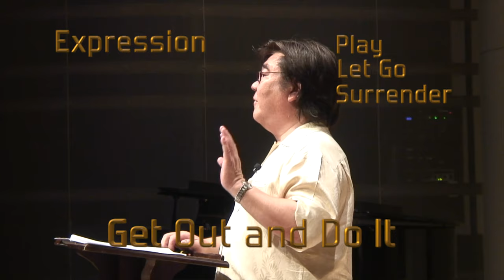Harry Kim on Playing Jazz and Improvisation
Harry Kim talks about jazz improvisation. This session was from the Purtle Brass Conference and before an open jam session that night and a recording session to apply what was learned. Harry's perspective is unique and practical for more than just playing jazz.

00:00:00 Opening Solo and Introduction
00:03:13 Blue Moon - Melody Embellished
00:04:11 Willingness to Make a Fool Out of Yourself
00:04:25 The Correct Feel
00:06:17 Jazz Is Like A Spoken Language
00:06:47 Notes
00:07:49 Phrases
00:08:21 Interesting Phrases
00:09:00 Dominant 7th Chord
00:12:33 Expression
00:13:49 Get Out and Do It
00:15:59 The essence of music is expression, not perfection.
00:18:04 Honesty and Sincerity
00:19:09 It's better to be interested than interesting.
00:19:40 Freedom
00:24:26 Hit It Hard and Wish It Well - Claude Gordon
00:24:43 All of this can be achieved by taking the ego out.
00:25:00 Surrendering to God
00:26:32 "For God has not given us a spirit of timidity, but of power love and discipline." 2 Tim 1:7
00:26:58 Fear Not
00:27:53 Questions
00:39:28 Jam Session Announcement and Closing